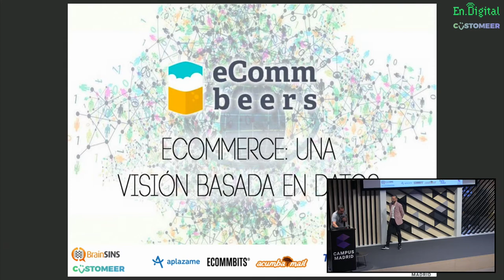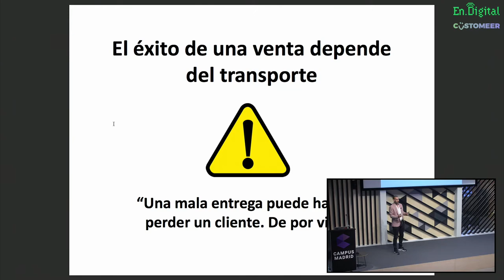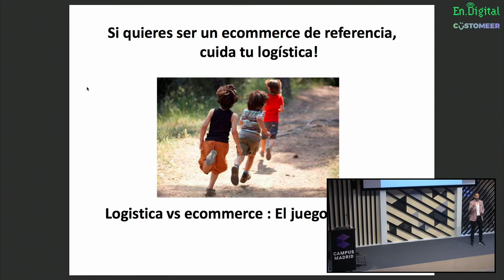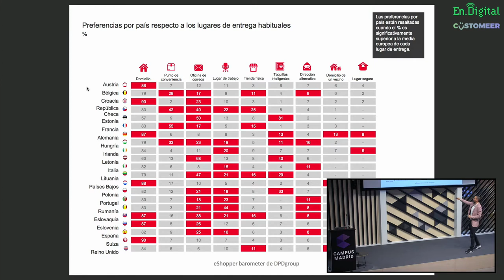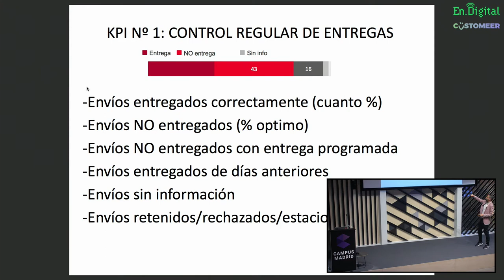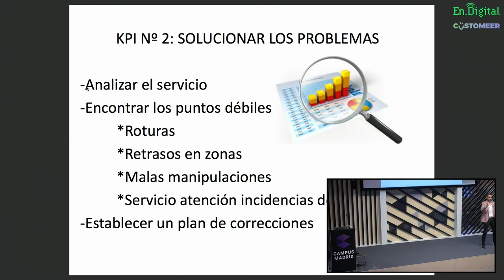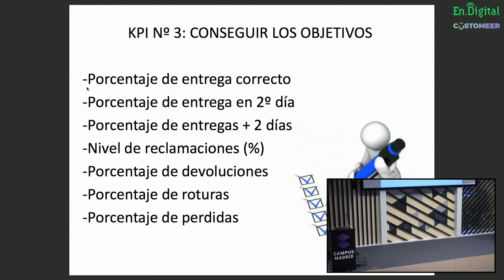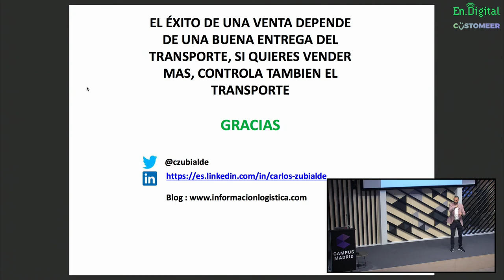"Logística: Una visión basada en datos", Carlos Zubialde (TransNatur)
Carlos Zubialde nos acerca los principales KPIs y datos a tener en cuenta en la logística para eCommerce en el evento "eCommerce: Una visión basada en datos".

Carlos Zubialde es Logistics Manager de Transnatur, dirigiendo la división logística que posee la compañia en Oiartzun (Gipuzkoa). Carlos también contribuye de forma habitual con artículos en profundidad acerca de distintos puntos de vista de la logística Su labor como director consiste en 1.-La gestión de almacen, control de la gestión de los stocks 2.- Implantación de mejora continua de procesos 3.-Gestión de transporte, costes y nivel de servicio 4.-Creación de SOP conjunto con los clientes, control e implantación de los mismos y 5.-Control de KPI con reporte semanal y directo a la dirección